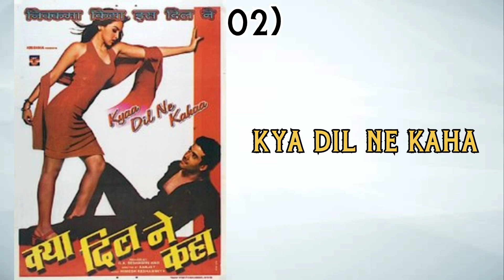Tusshar kapoor all movies (2001-2022). Tusshar kapoor all flop Or hit movies list. Tusshar kapoor.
दोस्तो इस वीडियो मे मैने तुषार कपूर के सभी फिल्मो के बारे मे बताया हु। जो की इस प्रकार है। (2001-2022)

Tangs..

Tusshar kapoor flop Or hit list box office collection

Research topic.

cinema with anish ajay
movies list
Bollywood box office verdict and collection
Bollywood box office hit and flops
Bollywood box office verdicts
Bollywood upcoming movies
highest box office collection in India
top 10 movies in India
Bollywood movies Box Office collection verdict
movies list Vedio